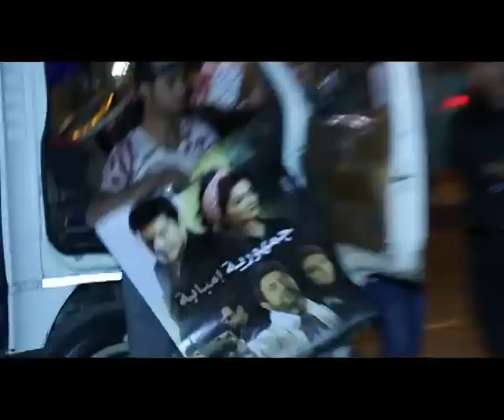تقرير عن فيلم جمهورية إمبابة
تقريرعن فيلم جمهورية إمبابة و اراء المواطنين في الفيلم